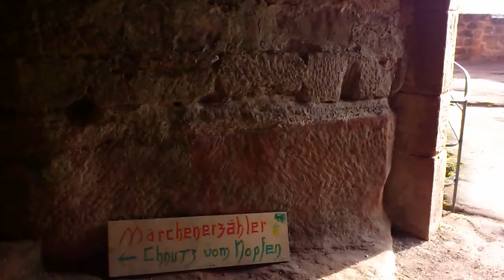Burgfest Dahner Burgen 2011 - Der Morgen mit Nebel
Leider wg. Handy recht verwackelt, aber die schöne, ruhige Morgenstimmung und einen meiner Lieblingsauftrittsorte wollte ich doch gerne festhalten.
Die Aufnahme wurde im Durchgang vor dem Höhlenstall der Burg Alt Dahn gedreht.